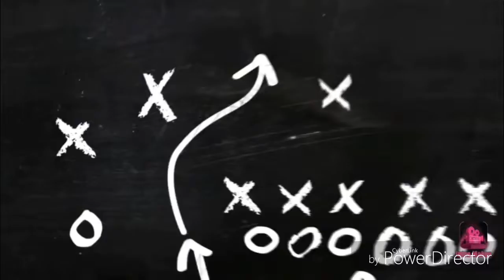HOW TO MAKE GREEN TAHO/HOW TO MAKE TAHO/ my Own Version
sometimes  we try our own version in making something  interesting  hope you enjoy watching 👌
here is our INGREDIENTS  :
1000 ML of soya bean milk
2 TBsp of gulaman  green color
2 TBspoon of water to mix the gulaman..this ingredients  is very simple and easy

for toppings :
half cup mixed tapioca

how to make syrup :
1 cup of water
1 cup of brown  sugar
boiled until 10 minutes until the sugar dissolves  and caramelize a bit..

note:  if you like to make white taho  then prepare  while gelatin  instead  green..

thank  you once again  have a nice everyone 👌❤❤